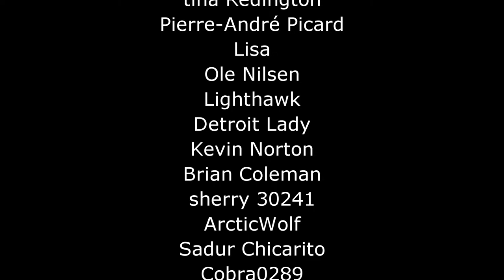The Infected S14E15 - Live Stream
This is a solo play survival and base building game where it is you up against the wildlife and the infected.

Playing on Version 15